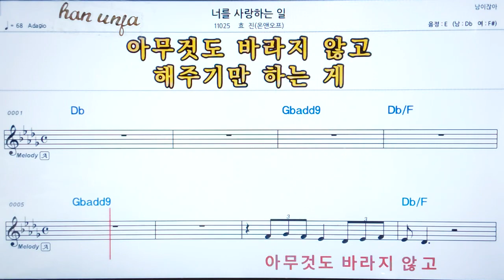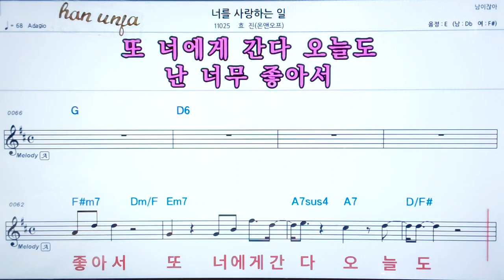💖 너를 사랑하는일/효진(온앤오프)👍코드,악보, 가사 ,Karaoke*카라오케 반주